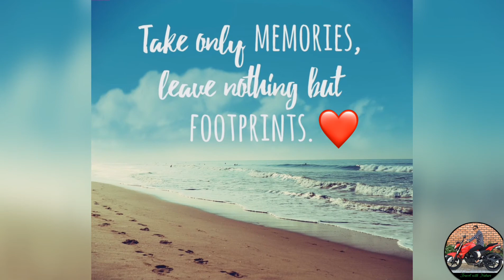Thiruvanmiyur beach clean up process under Sarah.....👑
# SalmaVLOGS

Hi Buddy's

Her name is Sarah, she has been cleaning the plastic bags and other rubbish left by visitors at our Thiruvanmiyur beach for the last one week. The beach is a beautiful place, quiet environment, satisfying place so please 🙏 Do not litter, keep clean.

Beach cleaning or clean-up is the process of removing solid litter, dense chemicals, and organic debris deposited on a beach or coastline by the tide, local visitors, or tourists. Humans pollute beaches with materials such as plastic bottles and bags, plastic straws, fishing gear, cigarette filters, and many other items that often lead to environmental degradation. Every year hundreds of thousands of volunteers comb beaches and coastlines around the world to clean this debris. These materials are also called “marine debris” or "marine pollution" and their quantity has been increasing due to anthropocentric activities.

Salma Begam..